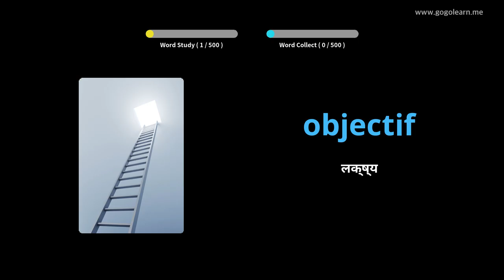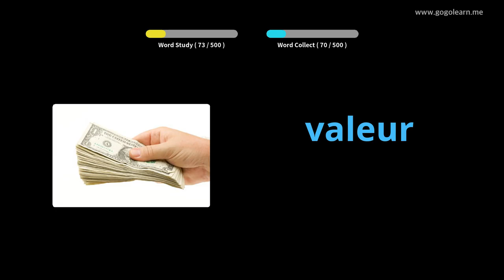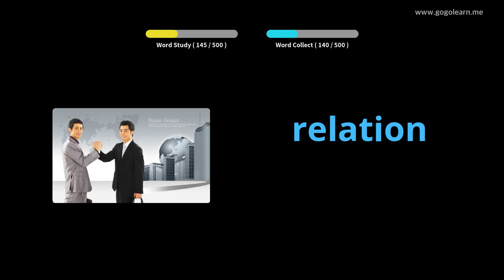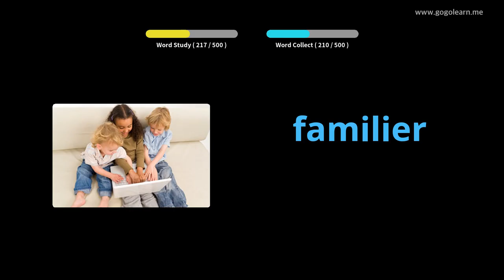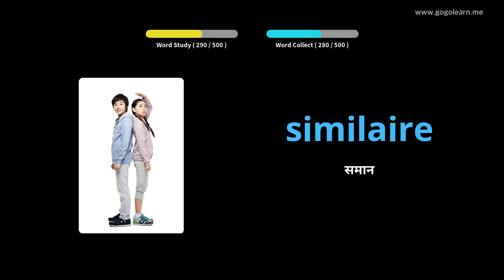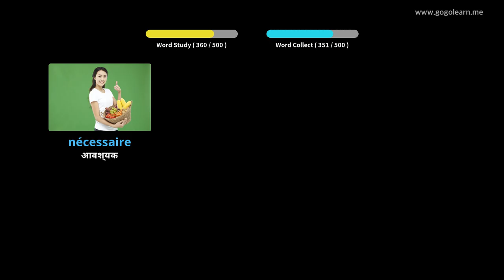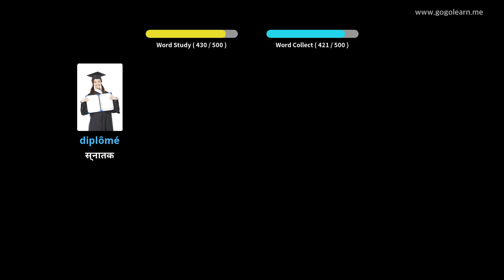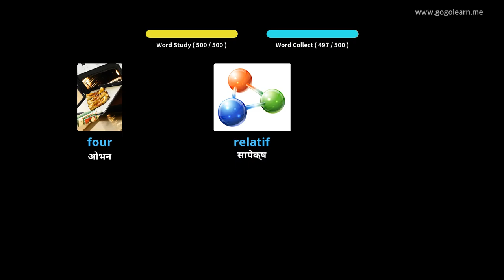फ्रेंचभोकबुलरी बेसिक माध्यमिक विद्यालय |Golearn